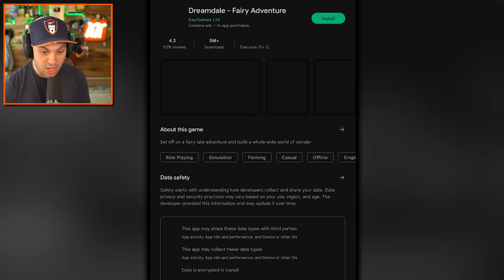I Grew The WORLD RECORD LONGEST Animal In Animal Run!